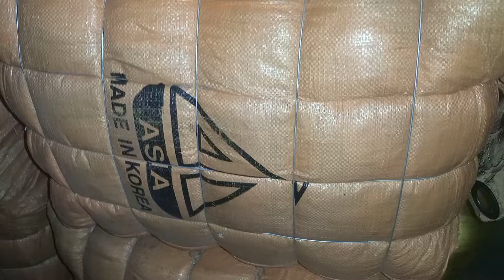کوریا کا 100کلو والا پردے کا بنڈل original پیکنگ میں 03227076802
کوریا کا 100کلو والا پردے کا بنڈل original پیکنگ میں موجود ہے  کم از کم ایک بنڈل ملے گا
karachi sher shah abbas toys and cloth gudam
Muhammad abbas